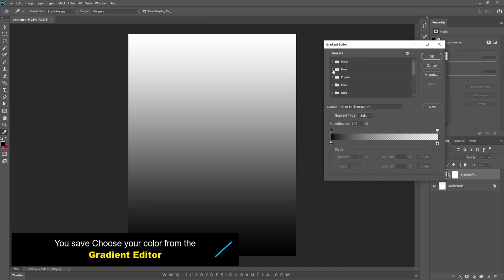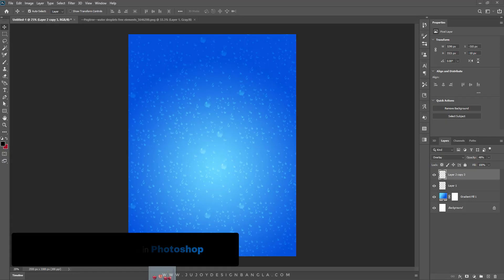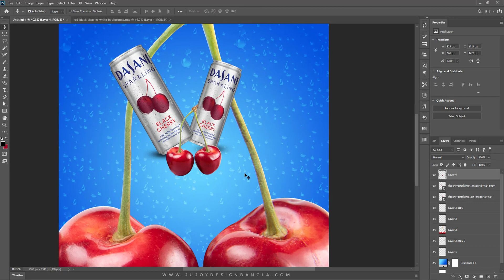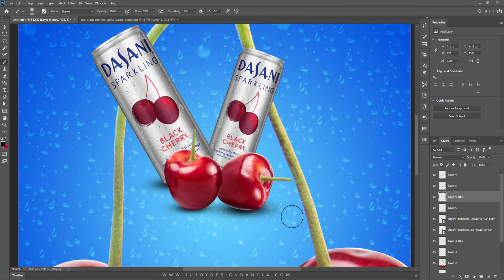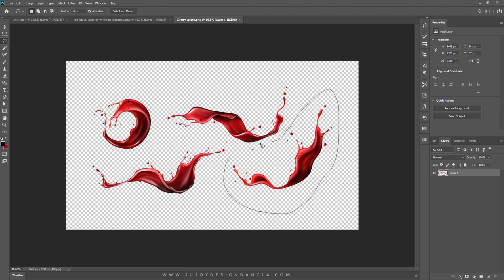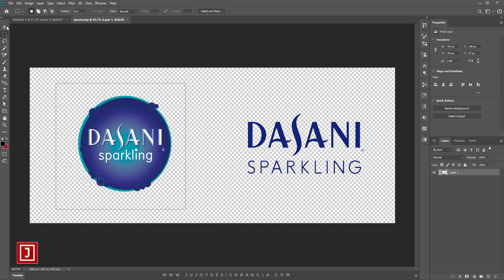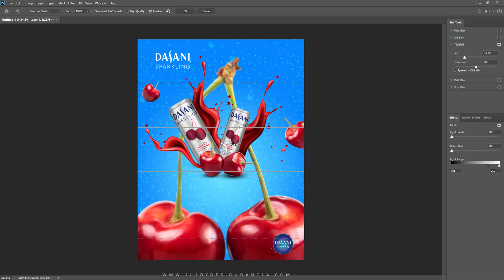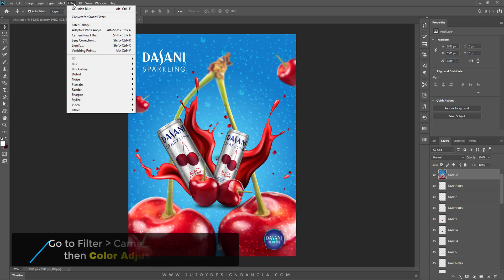Advertising Design in Photoshop by Ju Joy Design Bangla ✅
Advertising design refers to the creation and organization of visual artwork used in advertisements (ads) for products and services. ... Graphic designers also create logos and symbols used in advertising to help inspire consumers to develop brand recognition,
Today I whow you how to create a Display Advertising Poster Design in Photoshop

►►►► DOWNLOADS ◀◀◀◀
💚 Sample Image & Other Files 💚